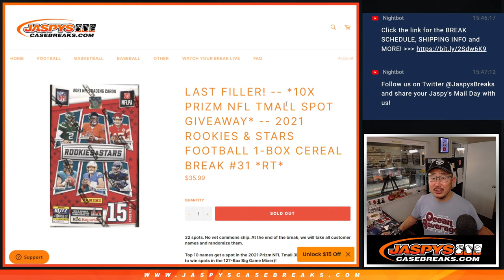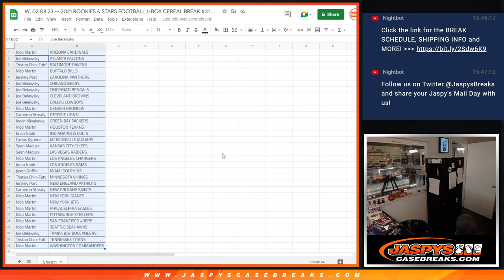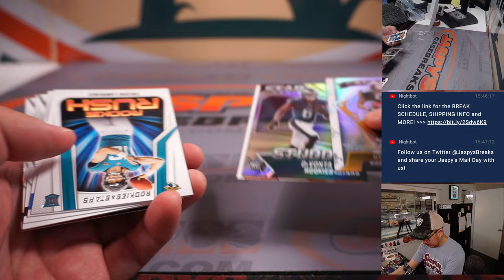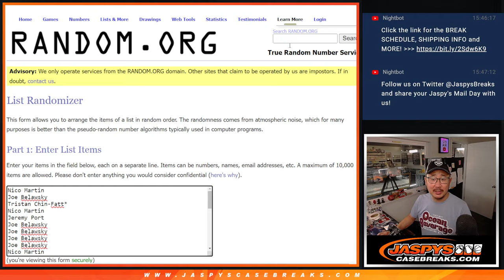W, 02.08.23 -- 2021 ROOKIES & STARS FOOTBALL 1-BOX CEREAL BREAK #31 *RT*